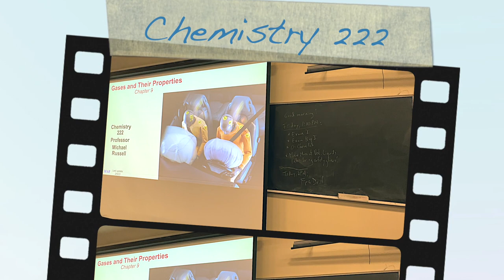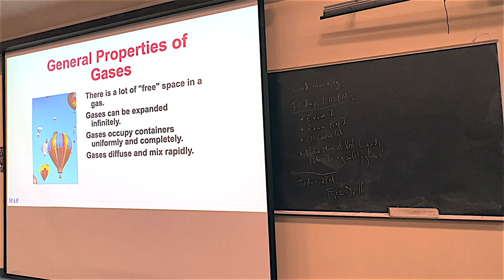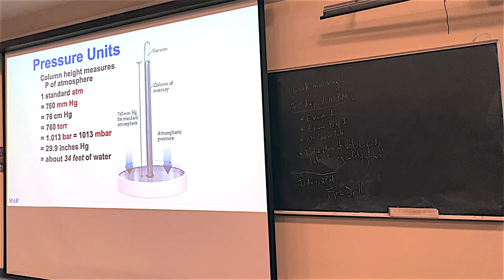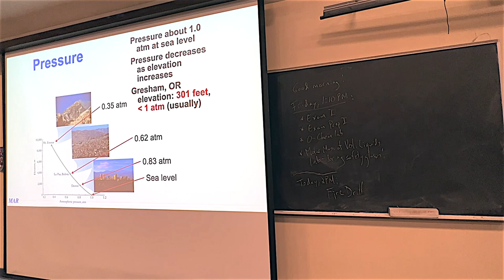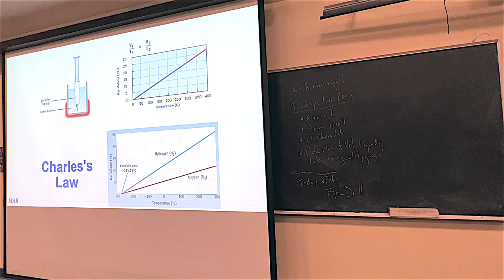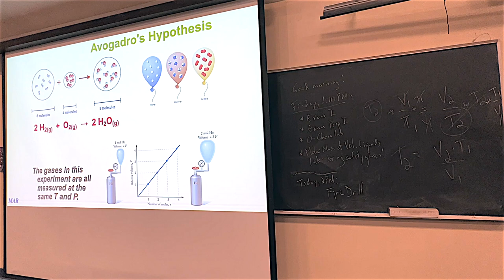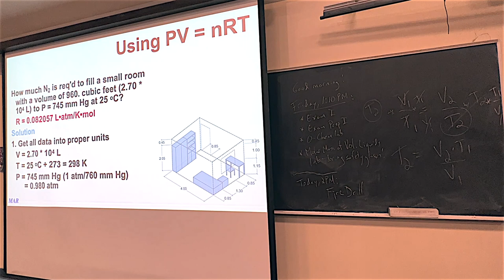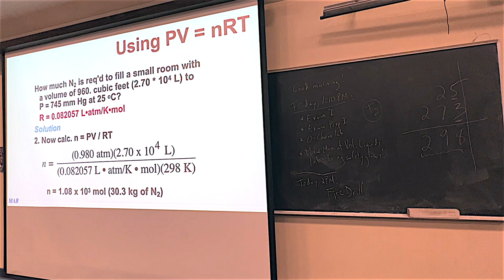020823 Chemistry 222 Video Lecture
Chemistry 222 Video Lecture from February 8, 2023.

This video covers material from Chapter 9 of our textbook including pressure, gases and the KMT, the ideal gas law, the gas constant R, and more.

Let me know if you have any questions! Peace!